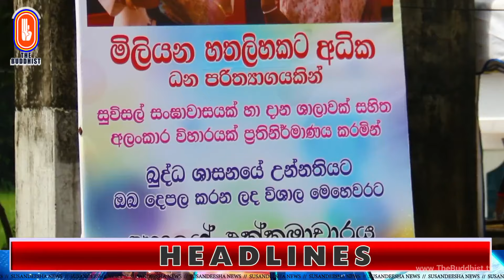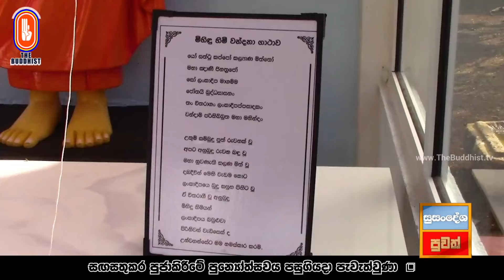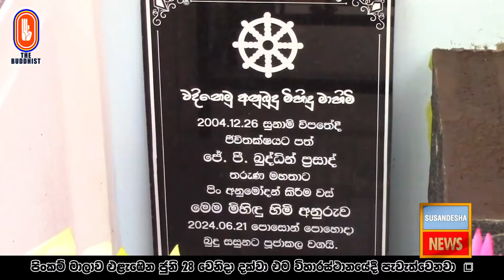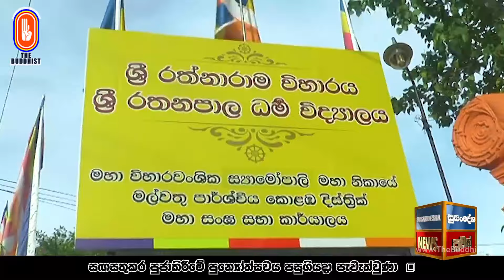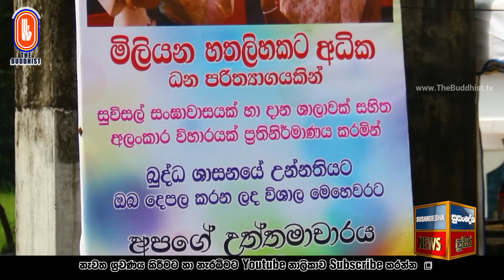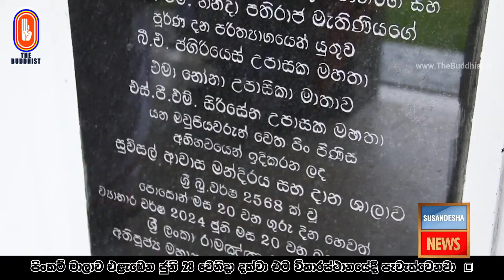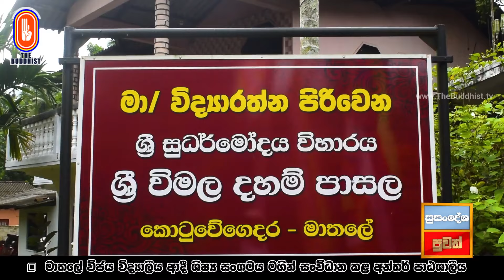Susandesha News | 2024-06-23 | 8.30 PM | සුසංදේශ පුවත් විකාශ